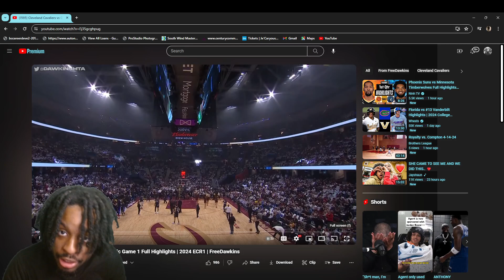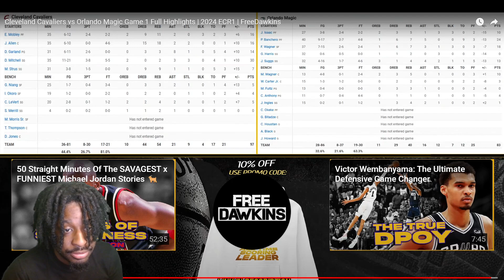REACTING TO THE Cleveland Cavaliers vs Orlando Magic!!!